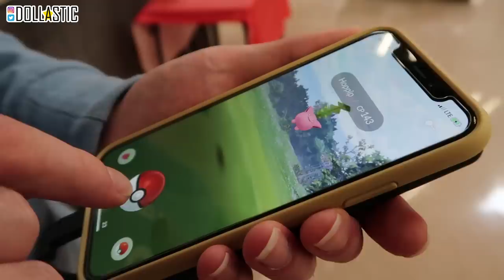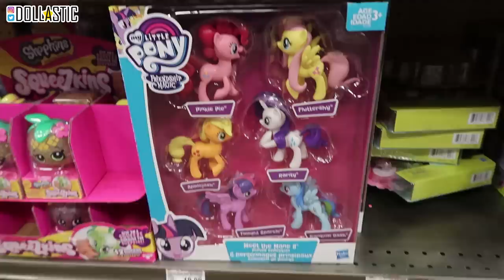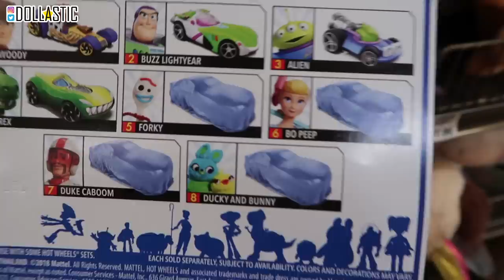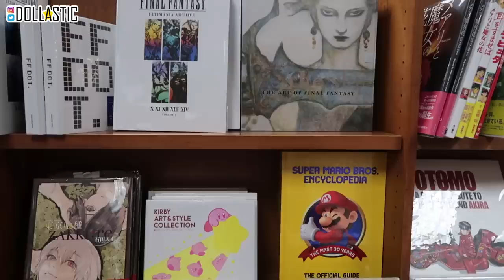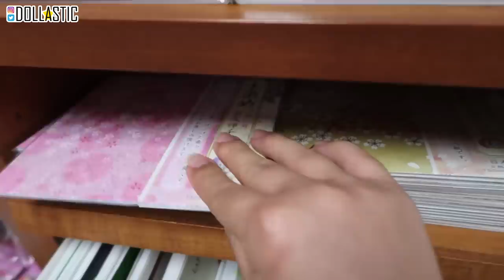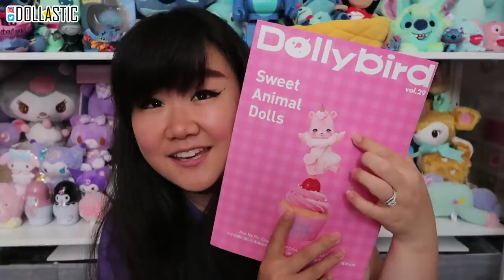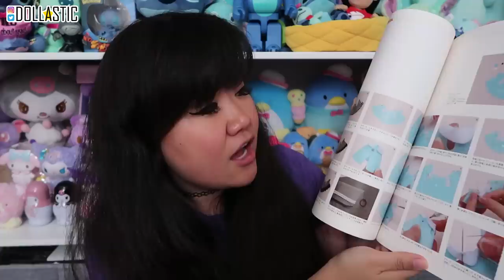TOY HUNTING in Oregon - What Will I Find?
At the end of July, Ryan and I went to Oregon with our friends. The trip was a wedding gift from them and we felt so thankful and blessed to spend time with our amazing friends. Since we were away, I thought it'd be fun to explore the stores there to see if I can find toys and dolls I hadn't seen or were looking for!

Toy in other languages:
jouet, 玩具, 장난감, lelu, spielzeug, παιχνίδι, bréagán,  おもちゃ, brinquedo, игрушка, juguete, leksak, ของเล่น, لعبة, đồ chơi, leke, speelgoed, laruan